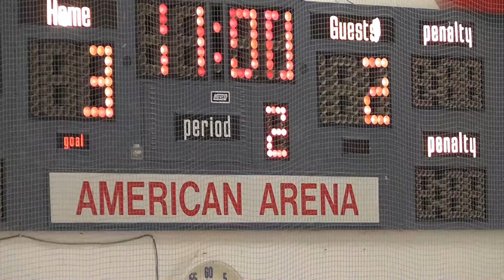2nd Glen Ellyn Admirals A2 V Wildkits